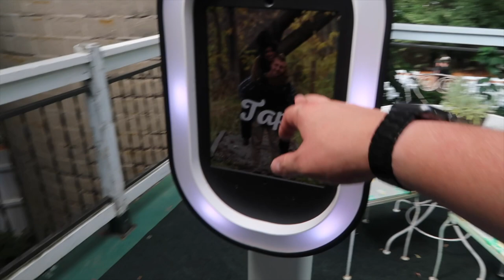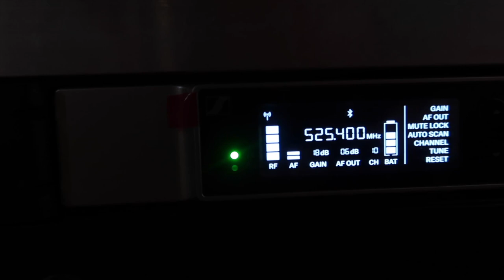DJ Gig Log 69 | The Hottest Barn EVER!!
⏰ Time Stamps